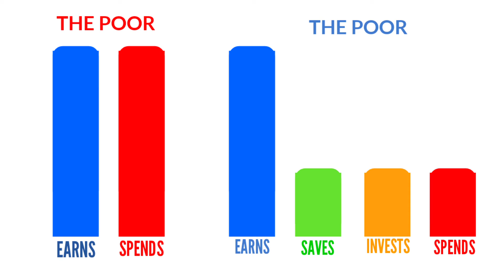RICH VS POOR || अमीर और गरीब || In Hindi || Mr Jatin Kr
Mr Jatin kr

Hey Guys, This is Jatin

If you haven't watched this video. Go fast and watch, and learn

This Video is Just Motivational Purpose

                                                                       Mr Jatin kr